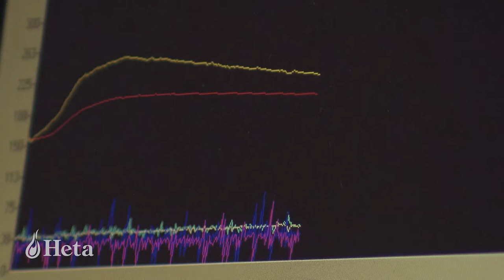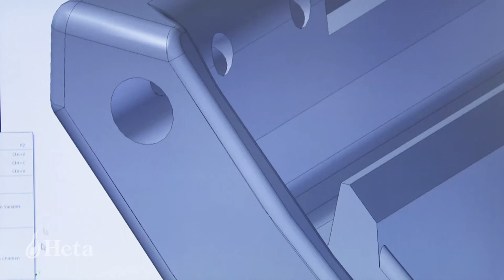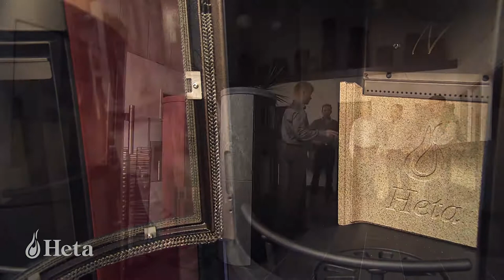HETA - Brændeovne i dansk kvalitet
Du får det hele i en Heta Brændeovn fra Lemvig. Det er dansk design og kvalitet, hvor vi har kræset for hver eneste detalje. Både dem du kan se udenpå -- og dem der sikrer en god forbrænding indvendig.